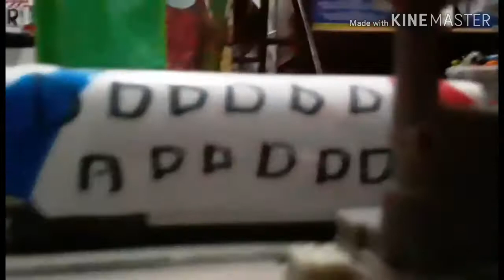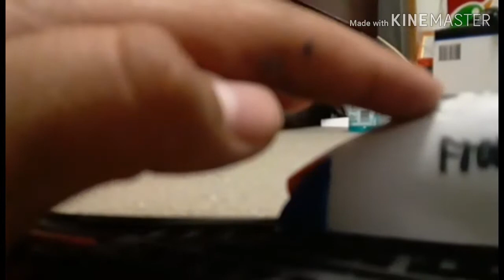New Mexico Rail Runner And Utah Frontrunner Railfanning At Salt lake City Albuquerque And Ogden